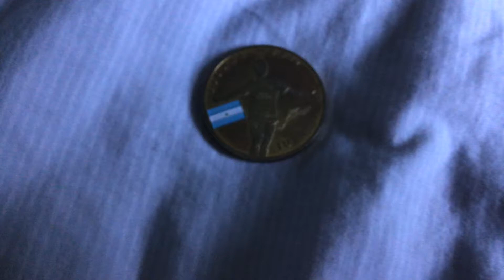Is this coin rare or not?